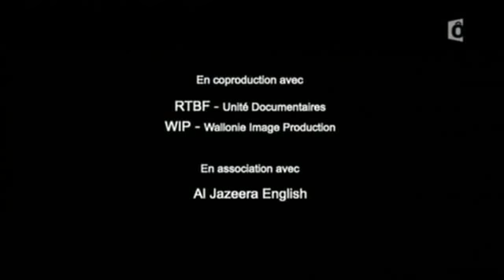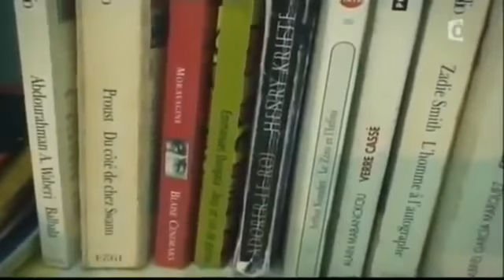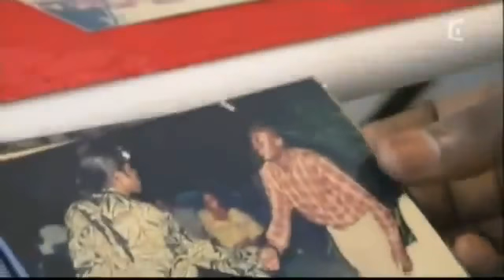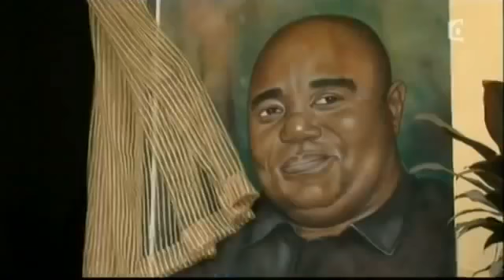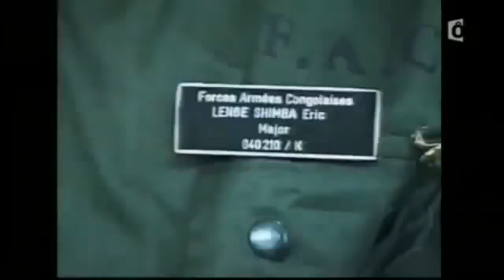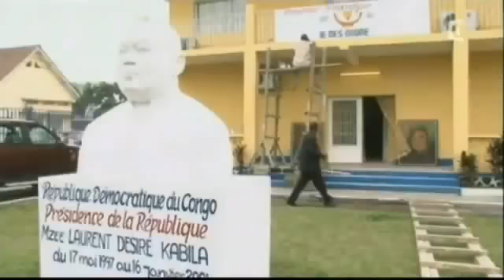Meurtre à Kinshasa Qui a tué Laurent Désiré Kabila